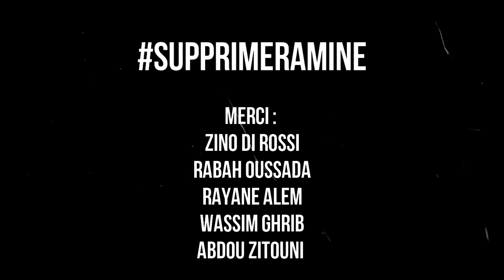Abdou Zn CLASH Amine Dje - لا للفضائح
Bienvenue Sur Chaine Abdou Zn Officiel

فوندغودي ماشي عادي الحلقة 20 | Vendredi Machi 3adi Episode 20

اشبع ضحك مع مصطفى في حصة فوندرودي ماشي عادي vendredi machi 3adi ep20

Vendredi machi 3adi avec Sofiane ep 20 ⚡حلقة كاملة HD

فوندغودي ماشي عادي الحلقة 19 كاملة Vendredi Machi 3adi Episode 19 Complete

Kenza Morsli - Vendredi Machi 3adi - ep 17 / كنزة مرسلي - جمعة ماشي عادي